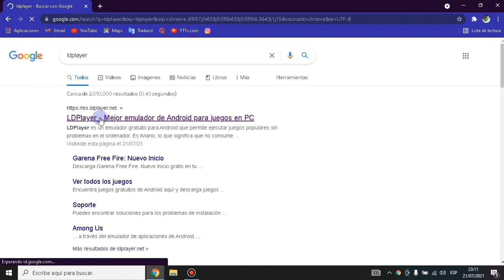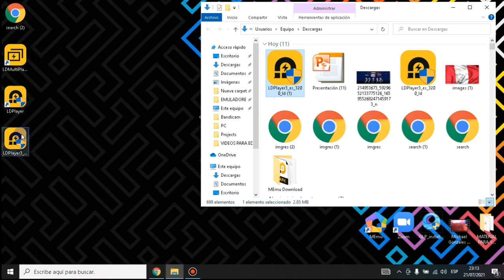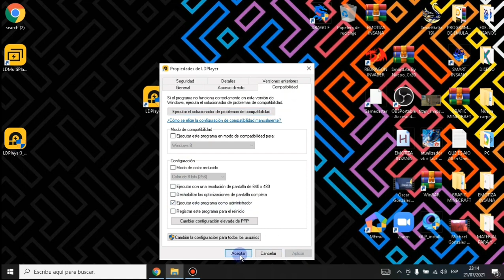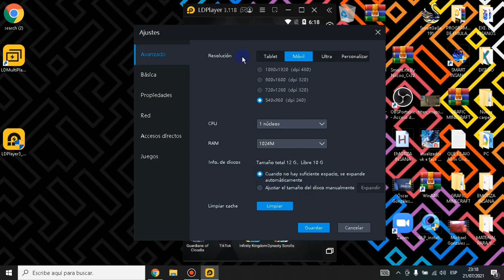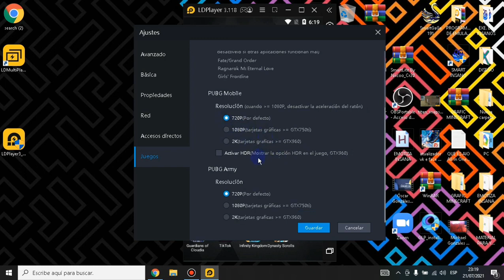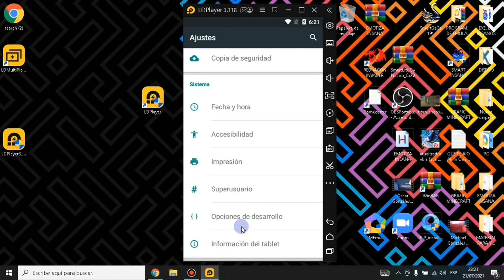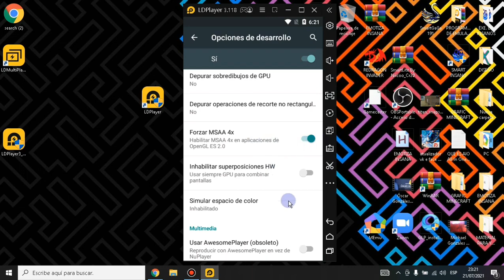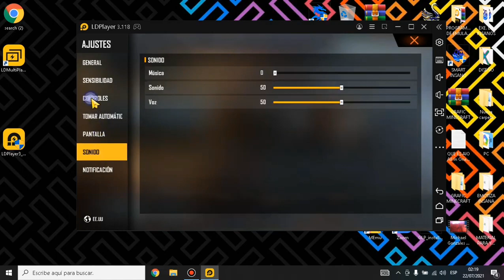❤NUEVO LDPLAYER LITE PARA PC DE BAJOS RECURSOS 2021 🔥Nuevo EMULADOR para PC de BAJOS RECURSOS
🔥Nuevo LDPLAYER con ANDROID 5 Para PC DE BAJOS RECURSOS.
Emulador Ultra Ligero para PC GAGA BAJA, la mejor versión Lite de la linea de Emuladores LDPLAYER.

CARACTERISTICAS DE MI NOTEBOOK:
✅MODELO: HP EliteBook
✅PROCESADOR: Intel(R) Core(TM) i5 2540M @2.60GHz 2da. Generación.
✅RAM: 4GB
✅NUCLEOS: 2
✅GRAFICOS: Intel(R) HD Graphics 3000
✅TARJETA GRAFICA INDEPENDIENTE: No
✅ Windows original era el 7, lo cambie al 10 pero lo cambiare al 8.1 / 64 Bits

ldplayer, download ldplayer, ldplayer download, ldplayer 4, ldplayer en pc de bajos recursos, ldplayer free fire, ld player, free fire, emulador para pc de bajos recursos 2021, como jugar free fire en pc, sausage man, como jugar sausage man en pc, nuevo emulador, bluesatcks, msi, smart gaga, notlockero, configuracion ld player, nuevo emulador para pc de bajos recursos, android, android 5.1,